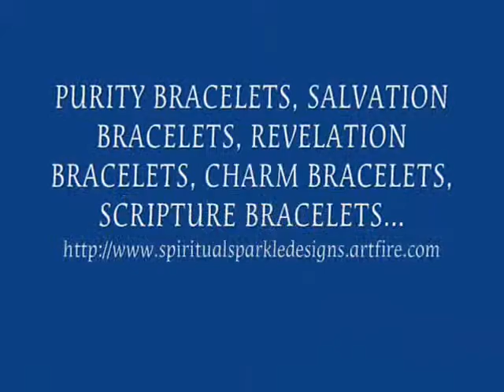SPIRITUAL SPARKLE DESIGNS STUDIO.wmv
Artfire Crazy Train presents its Rider for Nov 17 to Nov 18:
SPIRITUAL SPARKLE DESIGNS STUDIO